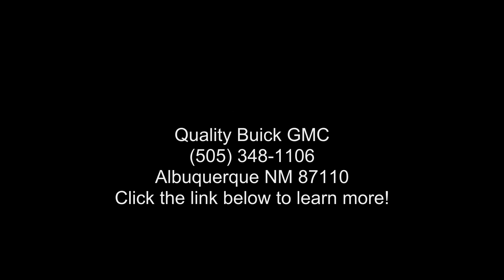2019 GMC Sierra 3500HD Denali - Quality Buick GMC - Albuq...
Certified 2019 GMC Sierra 3500HD Denali, summit white exterior, jet black interior, 8, 6.6l, automatic, 22,713 miles, Stock 22G8A, VIN: 1GT42WEY6KF196393,